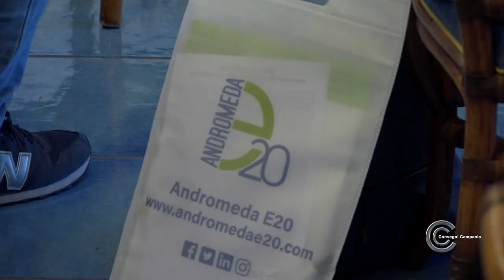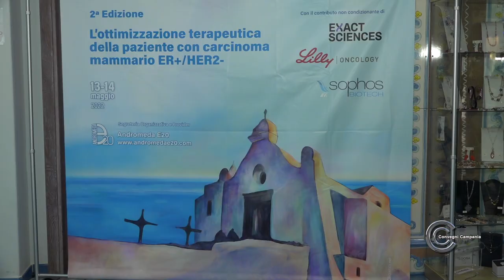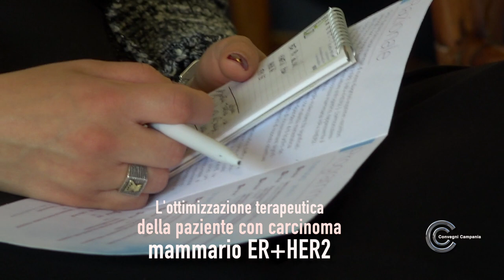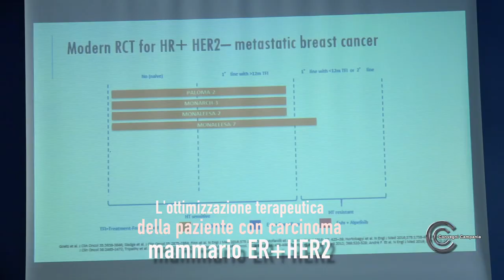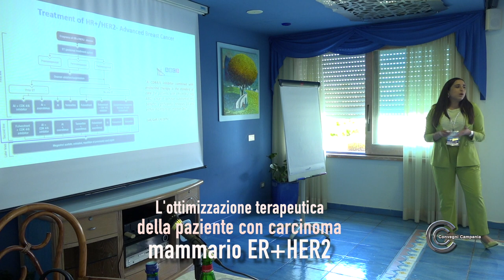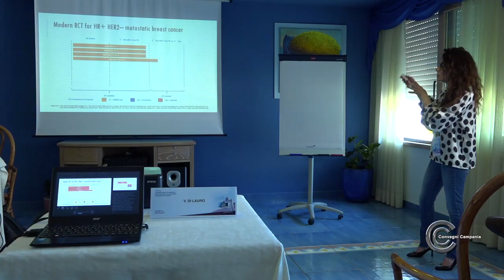“L’ottimizzazione terapeutica della paziente con carcinoma mammario ER+/HER2-“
Il futuro dell’oncologia e della lotta al tumore è nelle mani dei giovani medici, promotori di studi scientifici ma anche pronti a cogliere ed applicare sul campo, le novità in ambito terapeutico, frutto di ricerche sempre più mirate.